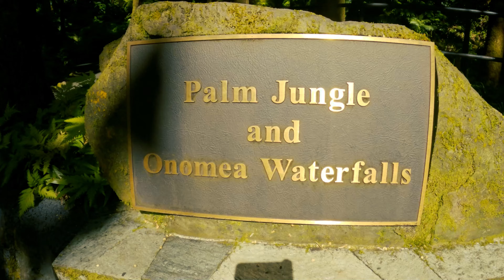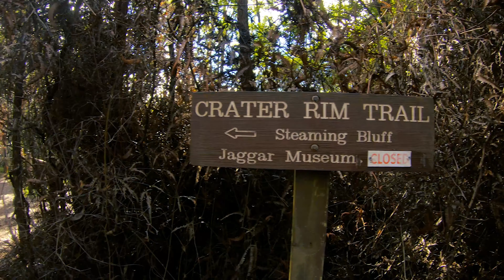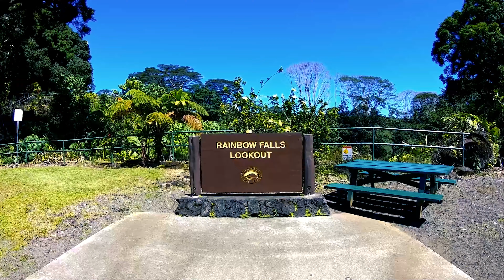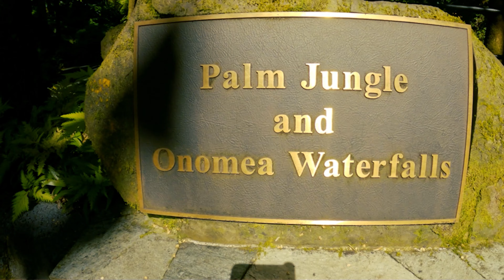Top 3 Scenic Drives Day Trips and Parks to Visit on the Big Island Hawaii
Discover the Top 3 -
0:00 Opening
         Scenic drives -
2:45 Onomea Bay 4 mile scenic loop.
5:13 Kalapana-Kapoho Road (Red Road)
7:20 Chain of Craters Road.

           Day Trips -
10:25 Day at the Beach - Kekaha Kai State Park & Makalawena Beach.
11:43 Waterfall Day Trip - Akaka Falls, Rainbow Falls & the Boiling Pots.
13:49 Snorkeling Day Trip - Honaunau Bay (Two Step) & Richardson Beach Park

           Parks to Visit-
15:09 Hawaii Volcanoes National Park
16:06 Wailoa River State Park & Wailuku River State Park
17:55 Kealakakua Bay State Historical Park

Consider an occasional or one-time donation to help support the making of more great videos: